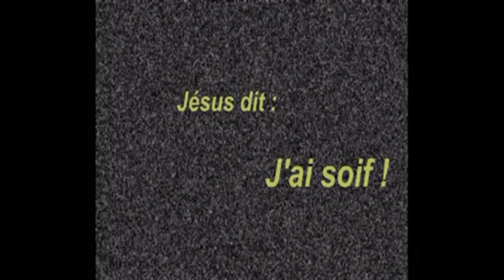Les 7 Paroles du Christ 5,6&7